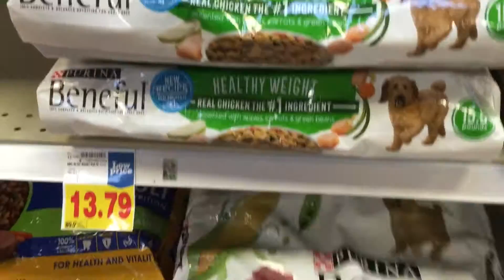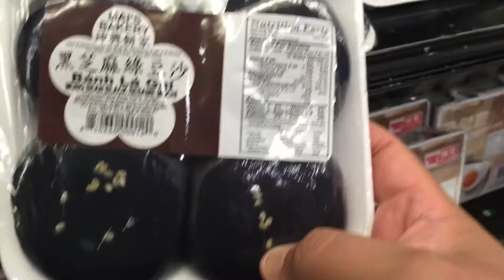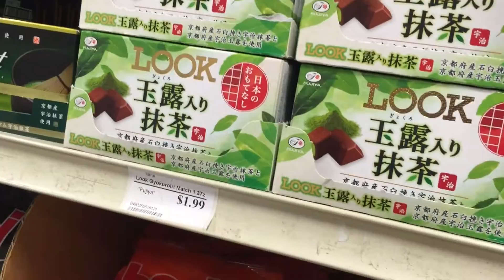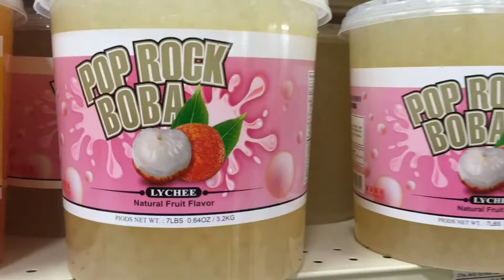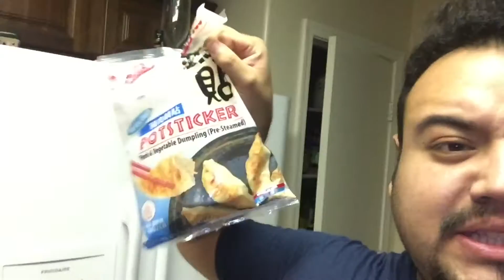First Asian market experience | Vlog #128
Hello Everyone and welcome to my daily life!